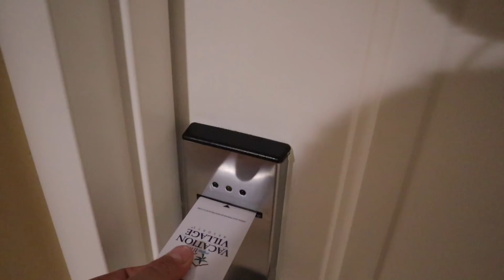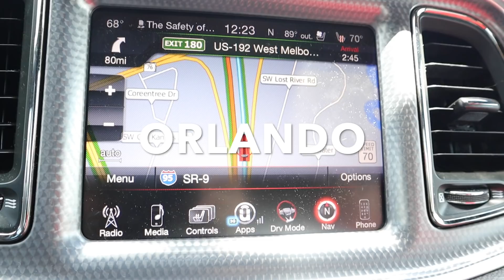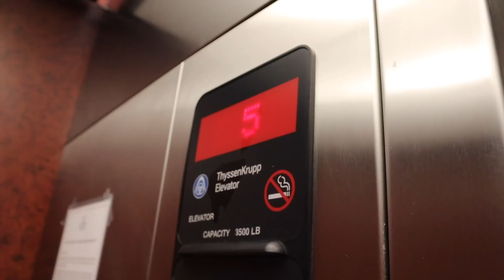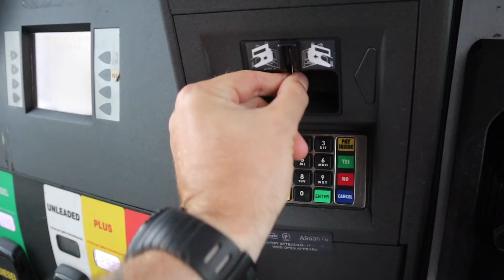MIAMI SUPERCARS, HOT GIRLS and ROAD RAGE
My other half made me miss the 2018 Youtube callout to for this. :-(

In this video I travel to Miami Beach and Orlando Florida. On the way home I encountered some bad road rage and almost crashed in my Hellcat Challenger. I tried to race some supercars such as BMW, Ferrari, 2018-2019 Mustang, Camaro, corvette Z06 and Lamborghini cars.

Use code: zander13automotive
Save 10% at RDP Store

Please note, if you are the artist of any of the songs/wallpaper promoted here in this channel, you have total control. This is a right you have and we will not change that. If you have any questions, please do not hesitate to inbox me! "If any part of the contents of this channel is that your property (as a musician, label, image distributor or artist), please send me a personal message and your content will be removed within 48 hours. Please do not flag my channel